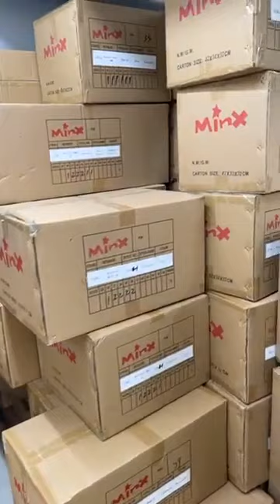The shipment 🚚 has arrived 📦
To all the ladies who have been waiting for their pre-ordered RENZOS 😍 They are ON. THEIR. WAY. TO YOU NOW!